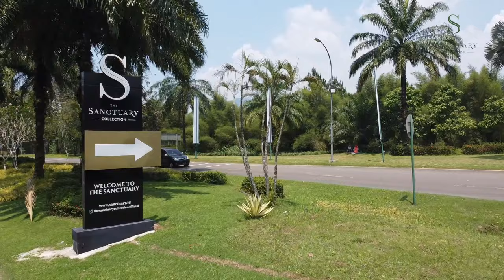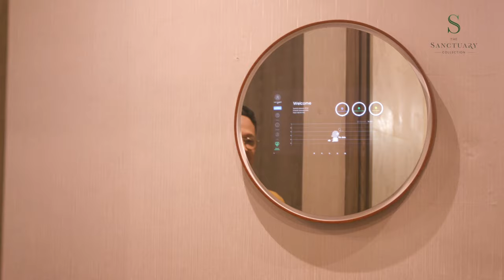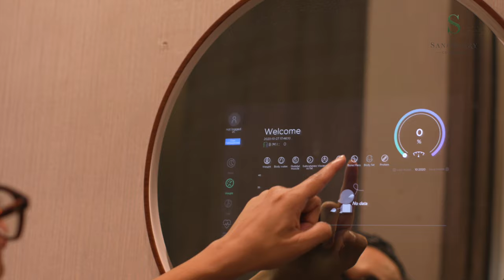THE SANCTUARY COLLECTION - ULI HERDI VLOG FEAT BAYU OKTARA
Escape from the bustling city center dan be closer to nature. Have a quality day at The Premium Resort Living by The Mountain.

We invite you to visit The Sanctuary Collection and feel the excitement of your home of the future.